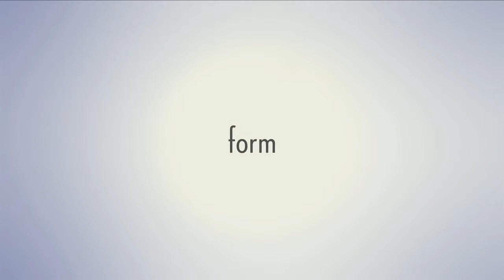Volvo Art Session 2011 - Lowrider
10 Artists -- 1 Car -- 1 Canvas
Zurich Main Station (Switzerland)

On 9 February 2011, 10 popular artists will assume temporary ownership of a brand new white Volvo S60.
This will mark the start of a public work-in-progress art event spread over five days. Each artist will be allowed half a day. As the artists repeatedly paint, spray and remodel the vehicle, they will turn the Volvo into a creative work of art.

The setting: the magnificent hall of Zurich main station.
The set: a three-dimensional canvas with the Volvo S60.

Artists: C-Line, Blackyard, DAIM, Nevercrew, Pius Portmann, Suki Bamboo, Yummy Industries, Lowrider, Donovan & Onur, Wes21